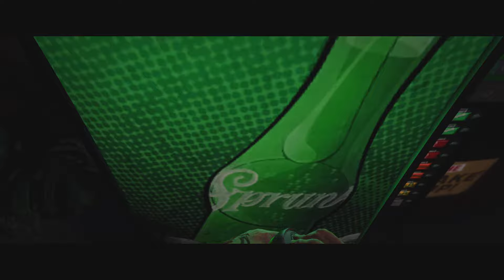LA VIE D'UN BANQUIER À LOS SANTOS ! Gta 5 Roleplay | Ps5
-› La vie d'un banquier à Los Santos !
-› Le Jeu : Grand Theft Auto V

-› Mon Tik Tok : STARGAMING_YTB

-› Mon Twitter : STARGAMINGYTB

-› Mon Twitch : STARGAMINGYTB

-› Mon Discord : STAR GAMING#6576

-› Mon Snapchat : STARGAMING_YTB
-› Chaîne du participant de la vidéo :

-› Merci à toi d'avoir suivi la vidéo, je te donne rendez-vous Samedi prochain à 14h !